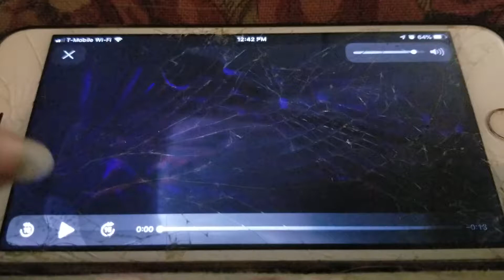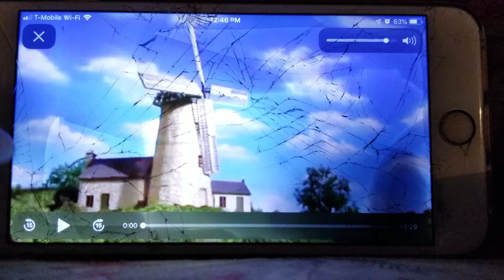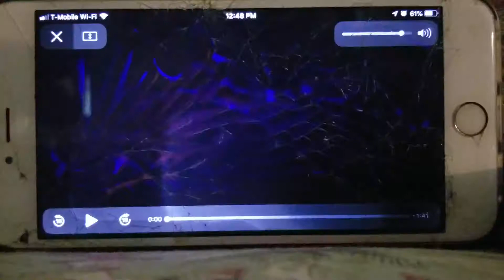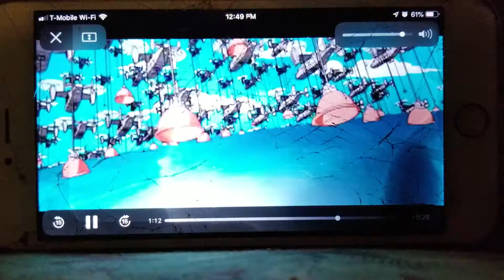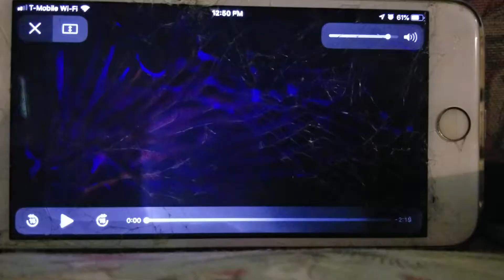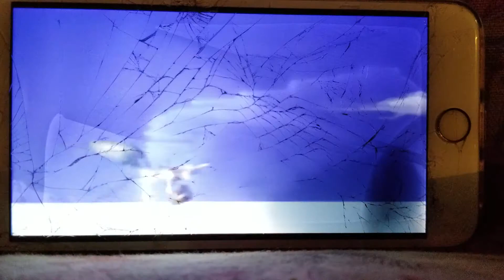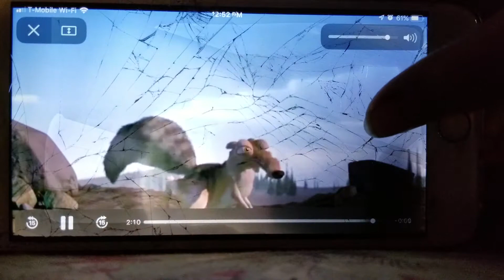Opening & Closing to Thomas & Friends: Adventures Lessons and Fun 2007 DVD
Opening
1. HiT Entertainment logo 2007
2. FBI Warning Screens
3. Day out With Thomas Promo
4. Main Menu
5. Intro
Closing
1. Outro
2. HiT Entertainment logo
3. The Simpsons Movie trailer
4. Ice Age Trailer
5. 20th Century Fox Home Entertainment logo 1995
6. HiT Entertainment logo 2007 (still version)
NOTE:The 20th Century Fox Logo Wasn't Shown At The Beginning